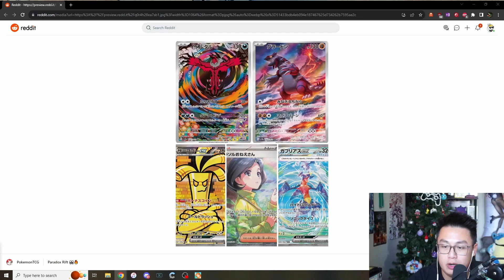Zoro Beating Rebecca?! | Noel from Team Seafood King Beating Rebecca in OP04